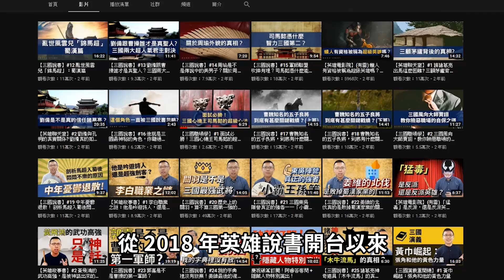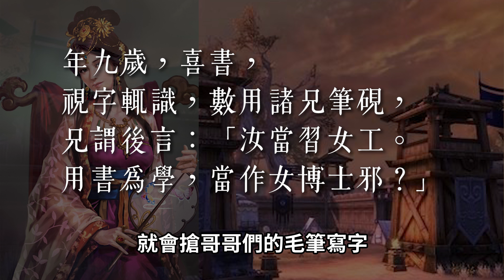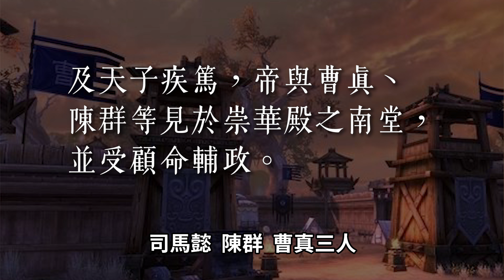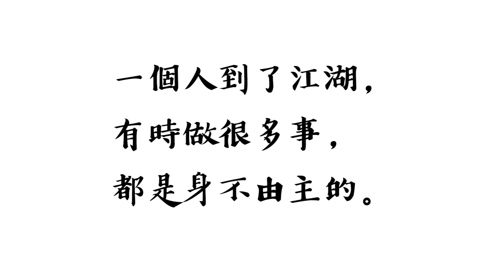被鬥爭耽誤的文學家曹丕，真的很無能嗎？為何看不出司馬懿的野心？｜【三國說書】#124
我只想跟學姊在房間裡研究文學，子桓錯了嗎錯了嗎錯了嗎？

【勘誤】 02:03 指的是典論，非典略。

編劇：阿睿
剪輯：Jin